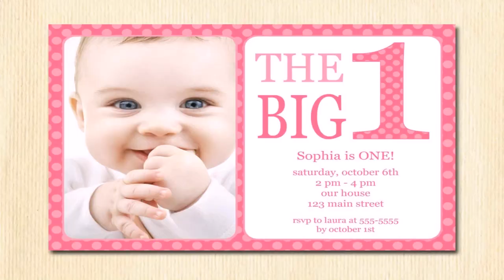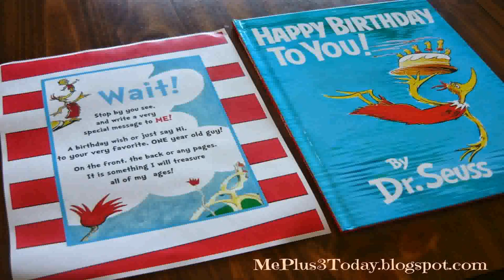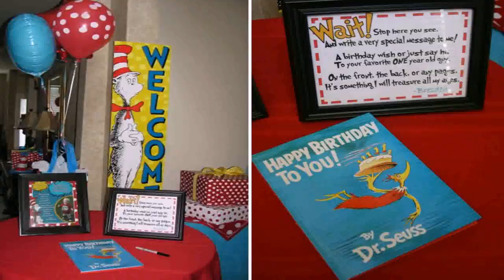Birthday Party Ideas For One Year Old Boy